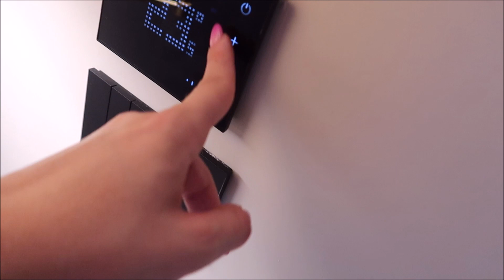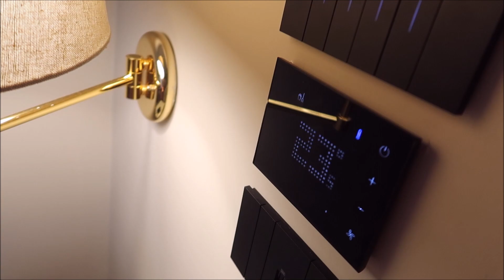【1】INIZIANO LE MIE VACANZE | 20 AGOSTO 2022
🖤 NUOVI VIDEO TUTTI I MARTEDI E GIOVEDI ALLE ORE 13:00

𝐂𝐎𝐒𝐀 𝐔𝐓𝐈𝐋𝐈𝐙𝐙𝐎 𝐏𝐄𝐑 𝐑𝐄𝐆𝐈𝐒𝐓𝐑𝐀𝐑𝐄 𝐕𝐈𝐃𝐄𝐎:
FOTOCAMERA : CANON G7X MARK II
FOTOCAMERA: GOPRO HERO 8
TELEFONO: IPHONE XR
RING LIGHT
CAVALLETTO VIDEO
TREPPIEDI VLOG
TREPPIEDI VIAGGIO
PROGRAMMA MONTAGGIO VIDEO: Movie maker